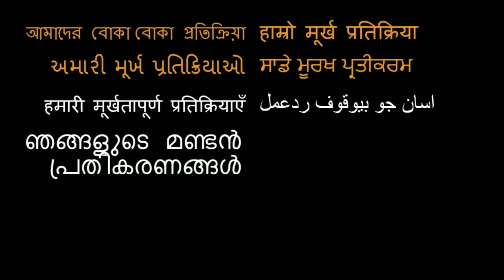Tamasha MOVIE REVIEW!! | Ranbir Kapoor and Deepika Padukone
Here is our review of Tamasha!

18960 Ventura Blvd. #76